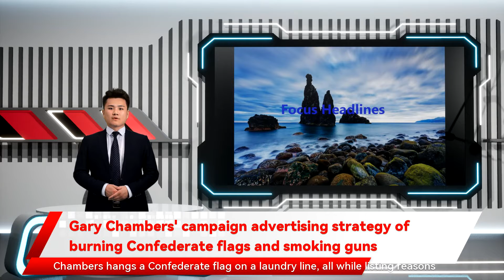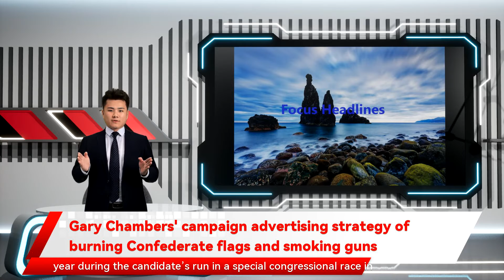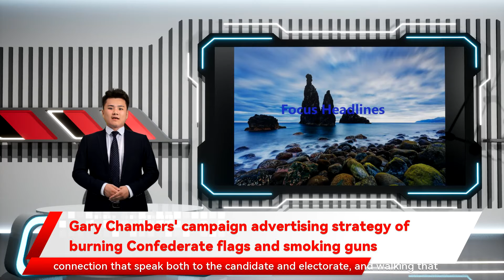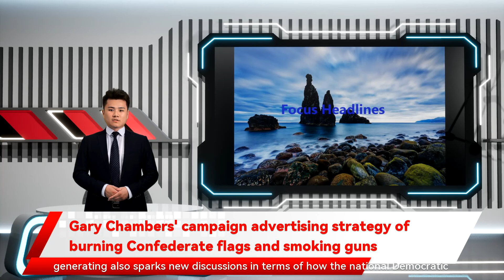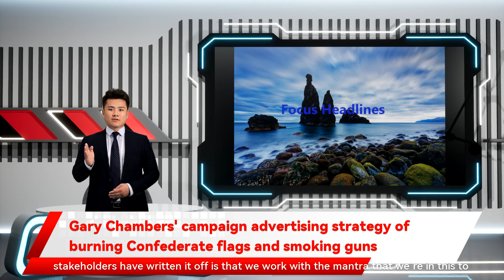Gary Chambers' campaign advertising strategy of burning Confederate flags and smoking guns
a firm founded by campaign staff vets from Andrew Yang’s presidential run. United Public Affairs cofounder Erick Sanchez met Chambers last year during the candidate’s run in a special congressional race in Louisiana’s second district. Sanchez says that the process behind Chambers’s Senate ads isn’t complicated. They look at the issues Chambers is most passionate about Gary Chambers hangs a Confederate flag on a laundry line Chambers’s first campaign ad grabbed national attention and headlines for how it advocated for legalizing marijuana in Louisiana Gary Chambers' campaign advertising strategy of burning Confederate flags and smoking guns In his second campaign ad for a U.S. Senate seat in Louisiana Chambers’s campaign is using its underdog status as a badge of pride. Chambers says in the ad’s voiceover. with Chambers sparking up a blunt. Grabbing attention with a provocative message is nothing new in politics or advertising in general but what has set Chambers’s ads apart is how they combine a strong message with the visual language of a music video. To create these ads Sanchez hopes the broader attention the campaign is generating also sparks new discussions in terms of how the national Democratic Party thinks about his state. Until then One in 13 Black Americans are deprived of the right to vote. One in nine Black Americans do not have health insurance. One in three Black children live in poverty. It’s time to burn what remains of the confederacy down. I do believe the South will rise again despite new Census data that shows Black residents now make up one-third of the state’s population. In historically red states like Louisiana but I think people have seen our approach as refreshing. It’s cutting through a lot of noise